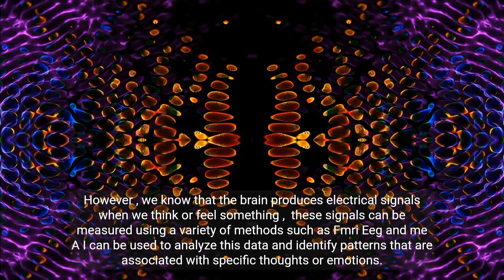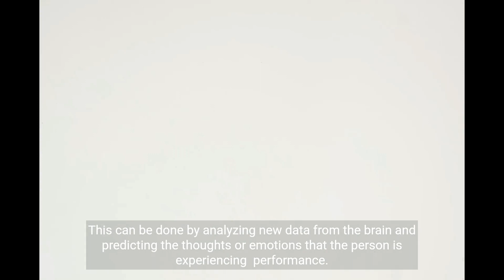Can AI Read Your Mind?🤔😳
AI mind reading is a rapidly developing technology with the potential to revolutionize the way we communicate and interact with each other.

In this video, we explore the science behind mind reading, the latest AI developments, and the potential benefits and risks of this technology.

We also discuss the ethical implications of AI mind reading and how it could be used to improve the lives of people with disabilities.

If you're interested in the future of mind reading, be sure to watch this video!

 AI mind reading, science, latest developments, potential benefits and risks, ethical implications, disabilities

canaireadyourmind? canaireadyourmindcnn10 canaireadyourmind aicanreadyourthoughts aireadyourmind canireadourminds aicanreadyourbrain aicanreadyourmindmri aicannowreadyourmind newchatgptaicanreadyourmind canaireadyourmind?and